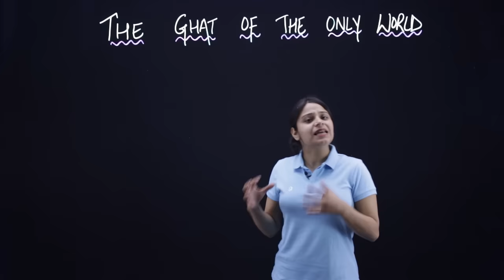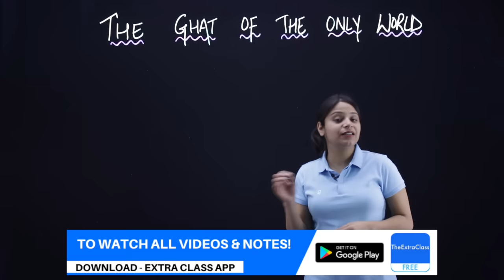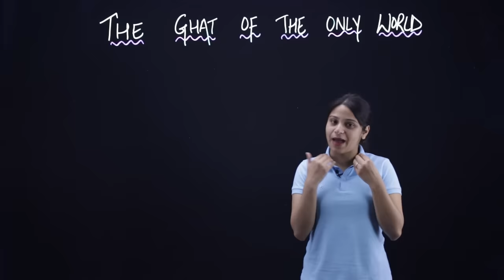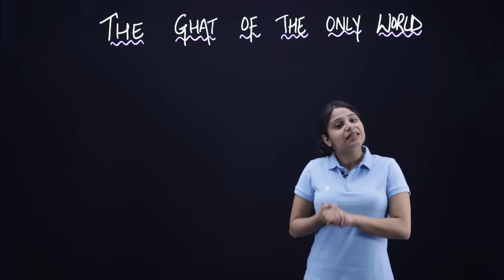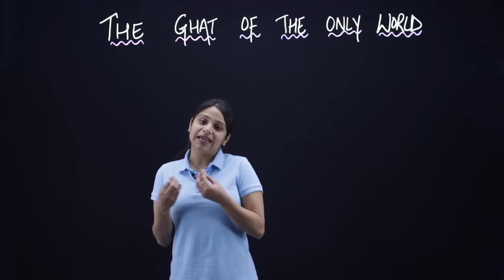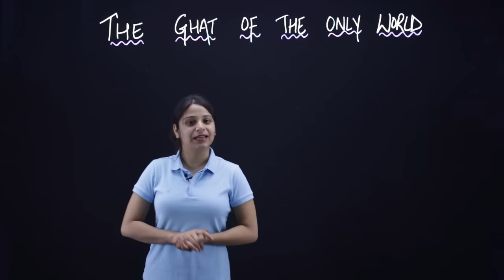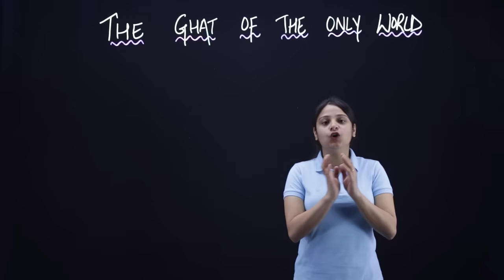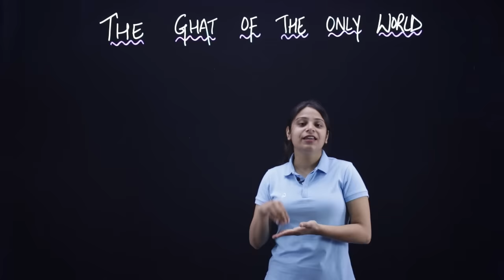The Ghat of The Only World Class 11 in Hindi | Full (हिन्दी में) Explained | With Notes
the ghat of the only world class 11 in hindi
ghat of the only world class 11
the ghat of the only world class 11
the ghat of the only world class 11 in english
the ghat of the only world class 11 in hindi summary
the ghat of the only world class 11 in hindi animation
the ghat of the only world class 11 in hindi full explanation
the ghat of the only world class 11 in hindi question answer

Ghat of The Only World Class 11 English
Ghat of The Only World Class 11 Notes